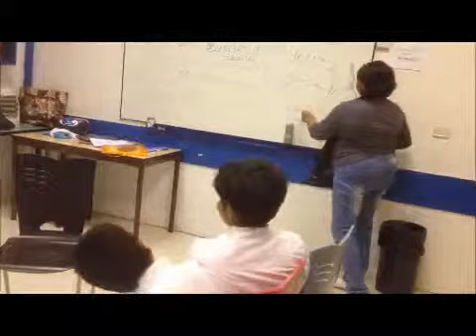Mon film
sellam gedaradi kathandara ahamu